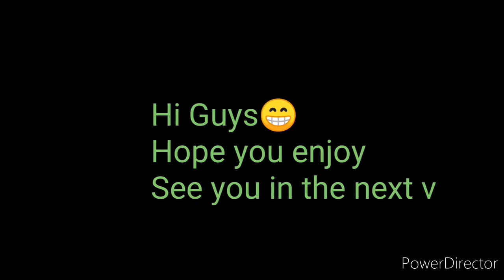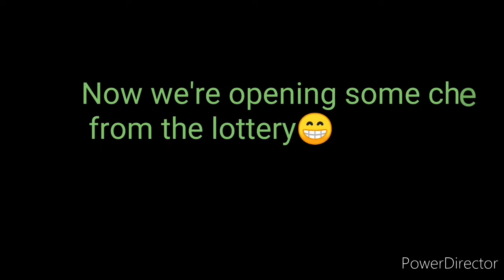Pixel Gun 3d Pulling Sucker Gun🔫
Let's test the Pulling Sucker Gun and we're opening some chests in the lottery😁